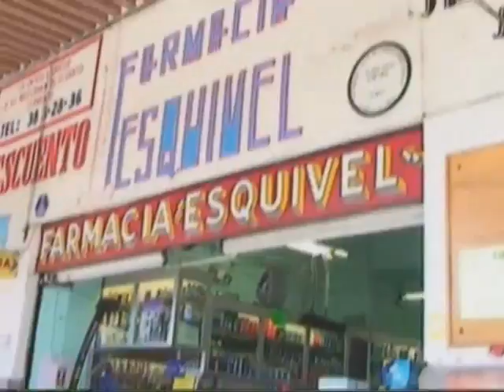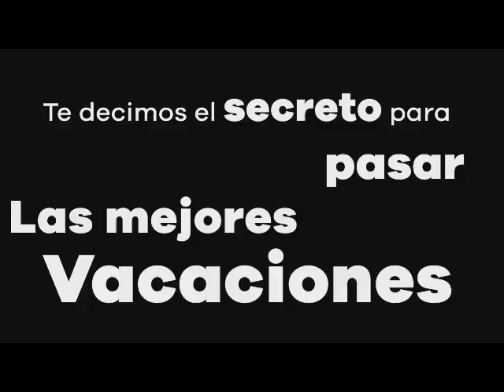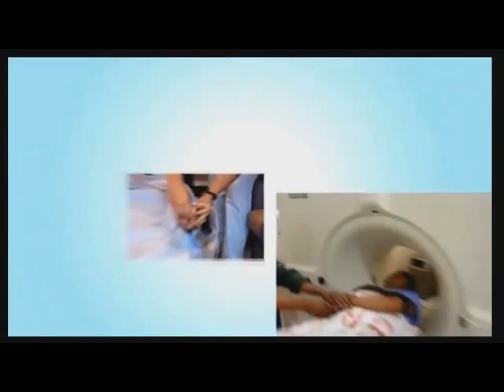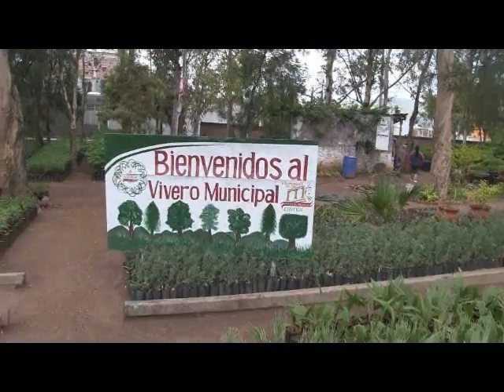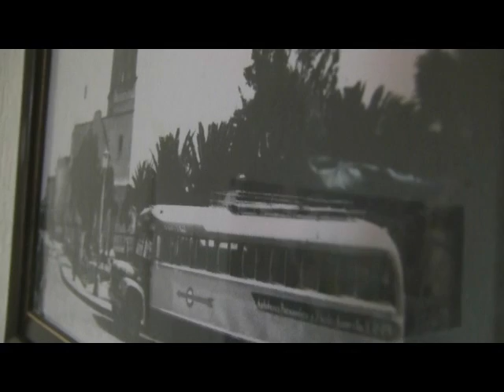NOTICIERO 14 DE JUNIO 2017